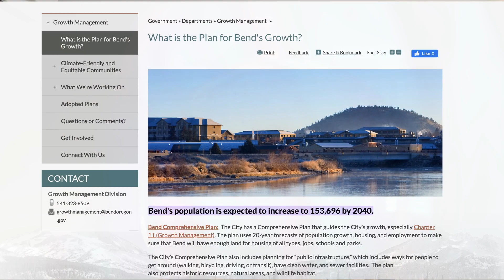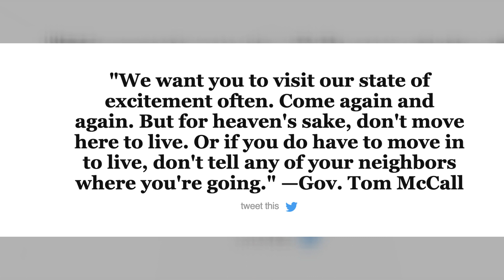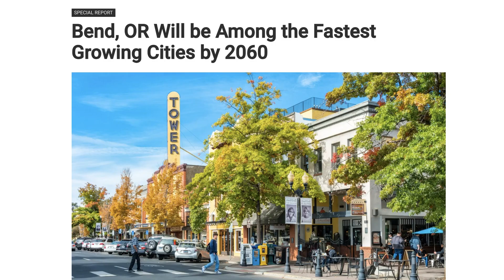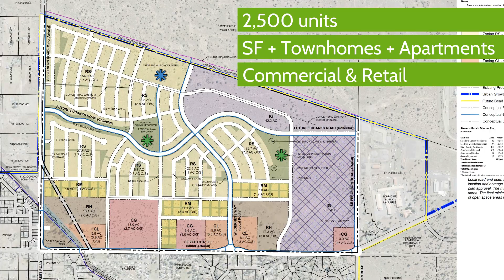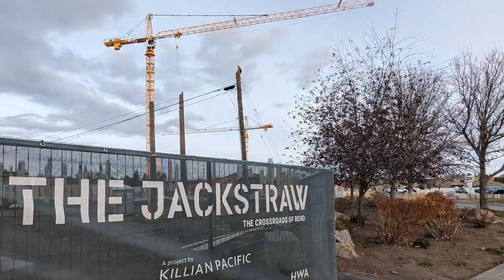Bend Oregon Population Growth: 7 Story Building comes to the Old Mill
Bend Oregon Population Growth: 7 Story Building comes to the Old Mill ✅ BEND RELOCATION GUIDE

It's no secret that Bend's population is GROWING FAST! We will be growing to about 150k in population by 2040 😳 How is Bend handling all this growth? Will we have "urban sprawl"? That's what the Land Use Planning rules in Oregon are meant to prevent. but are these rules helping Bend or turning us into a "mini Portland"?
I'll show you some of the MAJOR building projects that are happening in Bend and a few of the LARGE areas that have been added into the UGB and are being developed with housing, libraries and mixed-use developments.

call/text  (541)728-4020